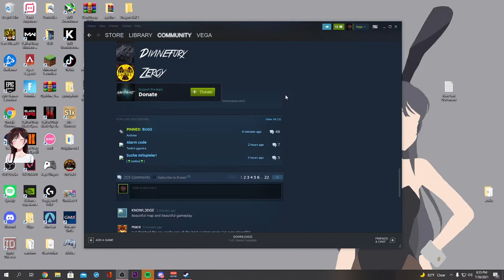Nightmare | THE BEST CUSTOM ZOMBIES MAP